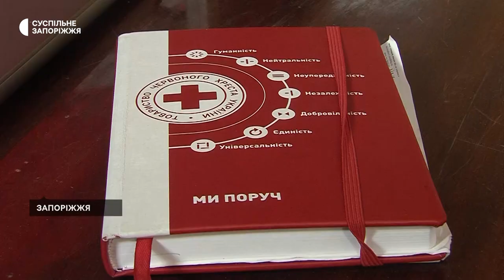У Запоріжжі юристи безоплатно консультують незахищені верстви населення та переселенців | Новини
Як оформити статус внутрішньо переміщених осіб, підтвердити групу інвалідності, розв’язати проблемні питання трудових відносин або розірвати шлюб – з цих та інших питань юристи безоплатно консультують незахищені верстви населення, зокрема, й переселенців у Вознесенівській районній організації Товариства Червоного Хреста.